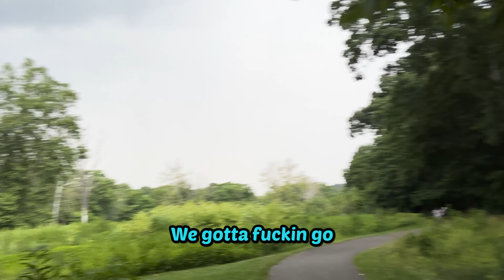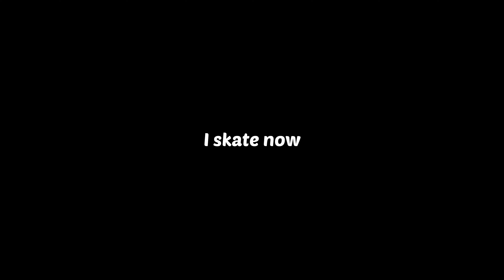White Boy Summer Vlog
MORE VLOG CONTENT YES YES YES
Harrison (Seafoam): @harrisontha
Brady (Purple)
Kasey (Light Red)
Other Jack (Wood): @d3monzhunt3r
Sierra (Dark Red)
Nic (Green)
Evan (Gray)
RJ (Melon)
Chris (Desaturated Red)
Spencer (Lime)
Eli (Black)

Intro: sad4whattt - ericdoa
- BUMPIN - Limit (ft. Ortizz)
- Stardancer - Virtua
- The Shining Night - The Girl From Nowhere
Outro: TWICE - Ortizz